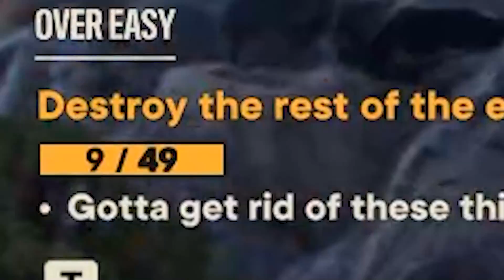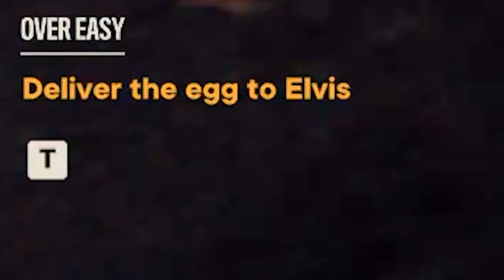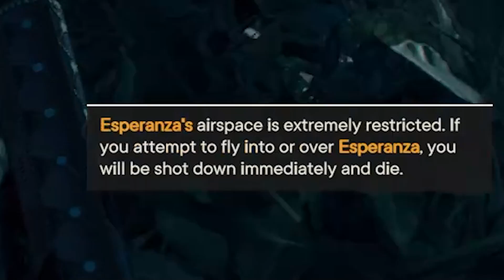EM BUSCA DOS OVOS PERDIDOS! - Le Ninja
A temporada de rinha de galos foi proibida em Yara, agora chegou o momento de nos juntarmos com os Ninjas para procurar os preciosos ovos para criar uma linhagem de galos de luta. Será que eles vão conseguir no meio de tanto caos? Confere ai e contra pra gente o que você achou!